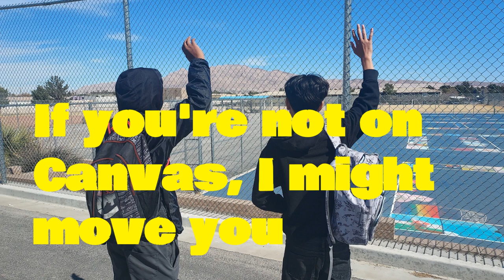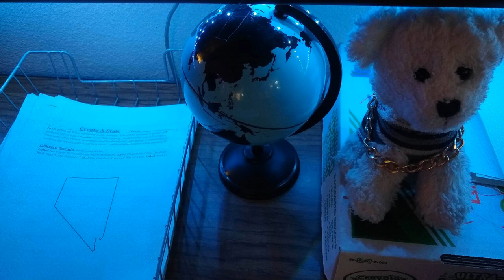Open your computers and go to Canvas